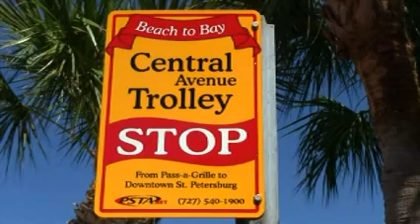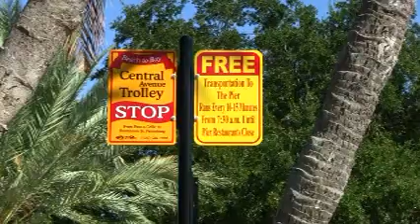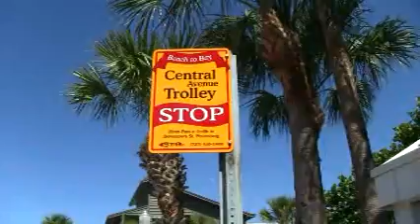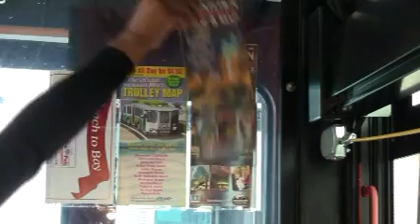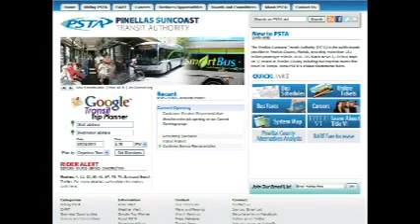Central Avenue Trolley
PSTA's Central Avenue Trolley offers a one seat ride from The Pier and downtown St. Petersburg all the way to Pass-A-Grille.